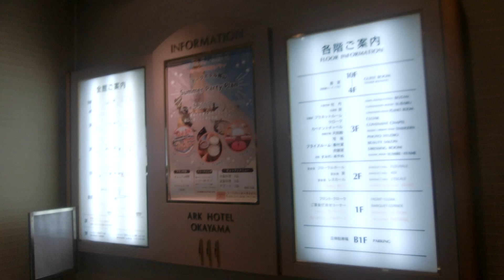アークホテル岡山のエスカレーター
岡山駅から徒歩7分の場所にあるホテルです。開業から37年目が経過していましたが、エスカレーターは開業当時から変わっていませんでした。エスカレーターはCXシリーズで1人乗りで1階から2階まで上りのみ設置されています。

メーカー：日立
到着階：1～2(上りのみ)
運転中のエスカレーター：1～2(上りのみ)
1ステップあたりの人数：1名